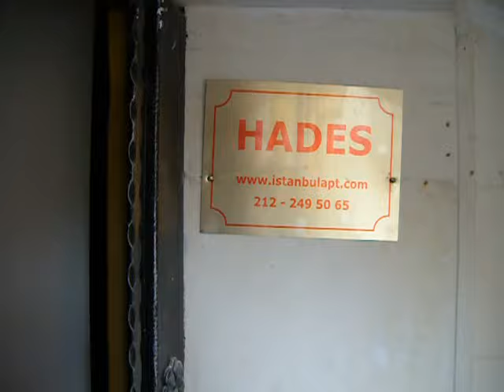Istanbul Apartments- Studio Hades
This is a beautiful centrally located 35 m2 basement studio. It provides more value for hostel seekers. Ideal for guests who are looking for for a more economical option.
The building has been fully modernized for convenience and comfort. Extending your stay in Istanbul will surely be an option after staying in this bright and attractive property. (Can sleep up to 3 guests).
Note: Entrance to the studio is directly from the street.

HADES is equipped with:

· Wireless broadband high speed internet and cable internet
· Colour LCD TV & 1200 Satellite channels
· Sheets, duvets and towels
· Fridge with an ice compartment
· Crockery, glasses, cooking utensils and other kitchen equipment
· Oven
· Electrical burner
· Iron and ironing board
· Kettle
· Hairdryer